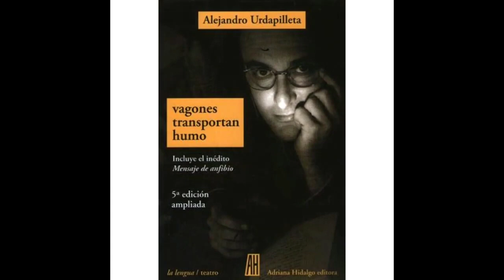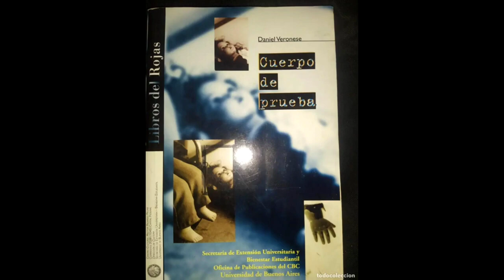JORGE DUBATTI CRÍTICO TEATRAL PARTE II / LA ZONA CARTA Entrevistas de Juan Carlos Carta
Segunda parte de la entrevista al gran investigador argentino Jorge Dubatti.